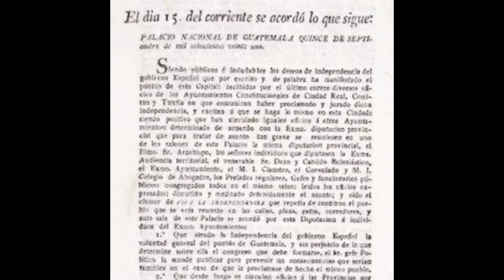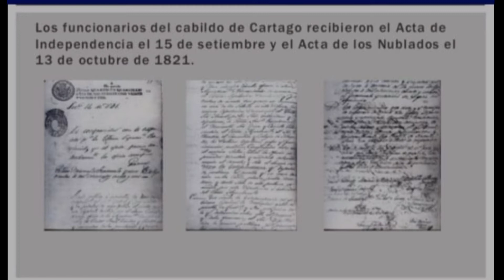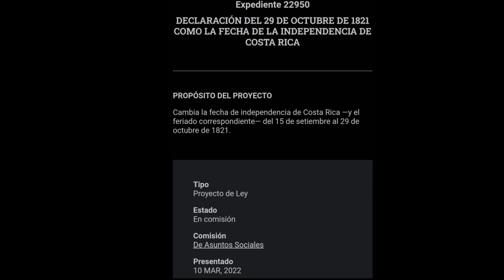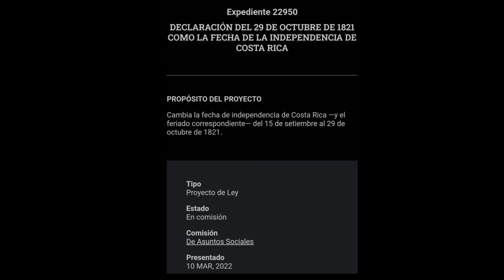Debate sobre el día de la independencia de Costa Rica